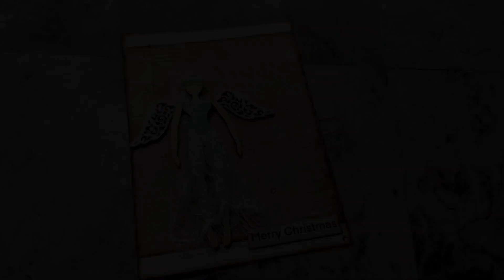Winter Wishes sneak peek: part B...